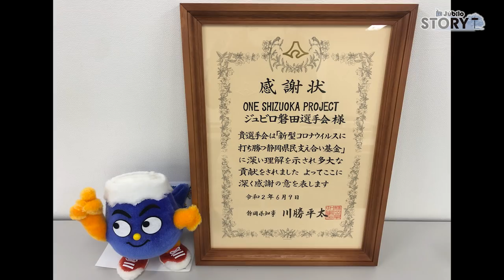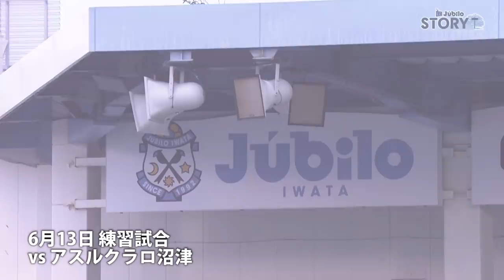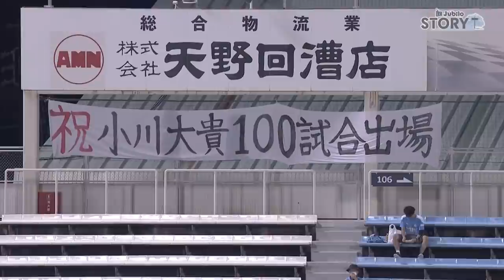【Story】 #8【前編】激闘の記憶「選手会長 小川大貴が振り返る2020シーズン」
毎月1人の選手に焦点を当て、今に至るまでの隠れた「ストーリー」をお伝えする「ジュビロTV  Story」。第8回は、小川大貴選手にフォーカスします。